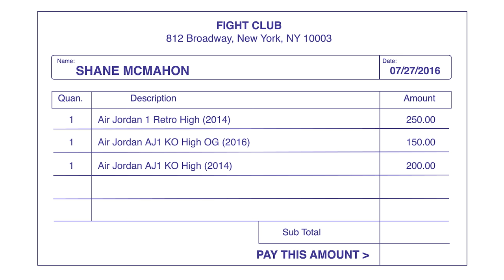Shane McMahon Goes Sneaker Shopping With Complex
Shane McMahon went to Flight Club in New York City with Joe La Puma and talked about his return to WWE SmackDown, his love for Air Jordans, and his thoughts on Kanye's sneakers.

Season 3
Episode 8